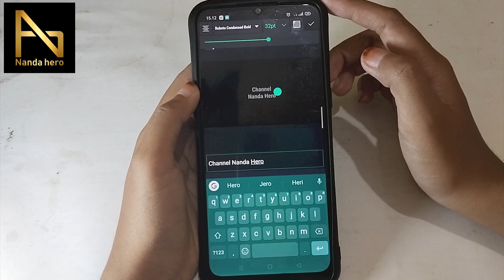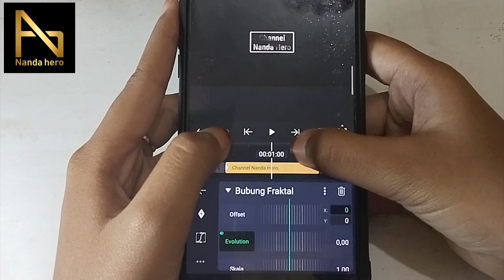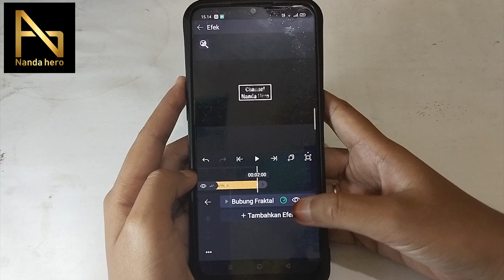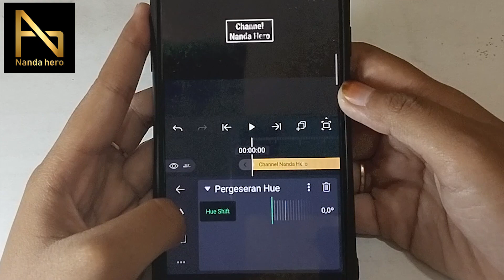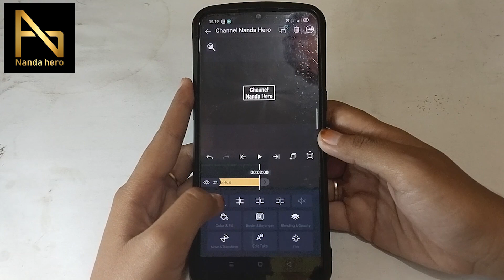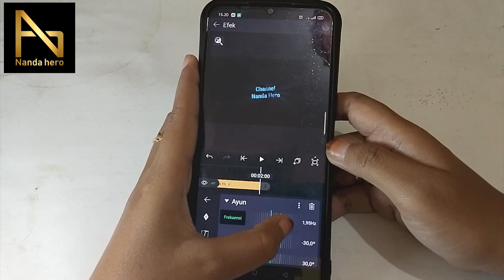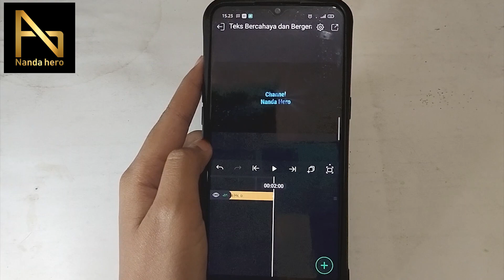Cara Membuat Teks Bercahaya dan Bergerak di Alight Motion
Di sini saya bagikan tutorial tentang bagaimana Cara Membuat Teks Bercahaya dan Bergerak di Alight Motion.

⌚ Stempel Waktu:
0:00 Pembukaan
0:20 Bikin Teks Bercahaya & Bergerak di AM
6:32 Penutupan